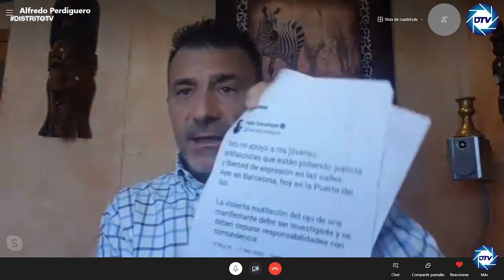Alfredo Perdiguero: Es el mundo al revés, Marlaska persigue a la policía en vez de los delincuentes